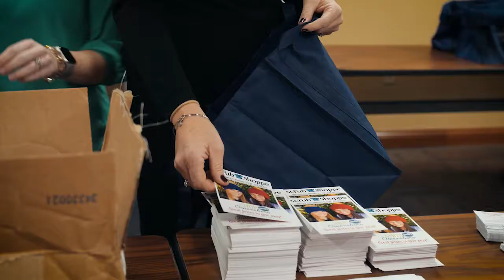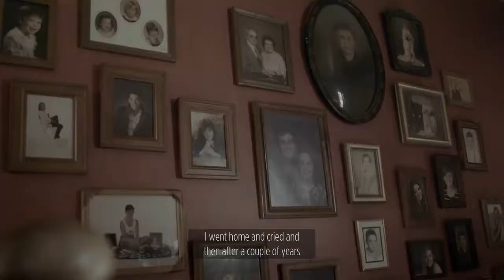Rooster Booster December Breakfast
From the Owensboro Convention Center, The Greater Owensboro Chamber of Commerce presents its monthly breakfast meeting.

Emcee: Chad Benefield, WBKR.